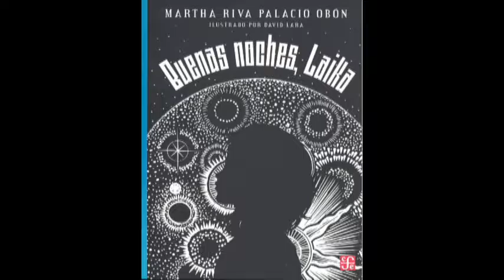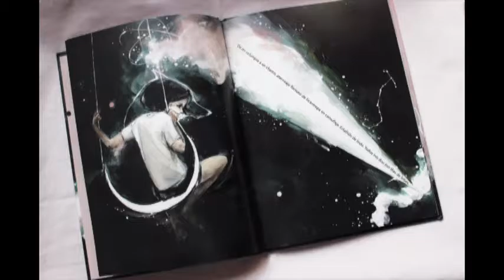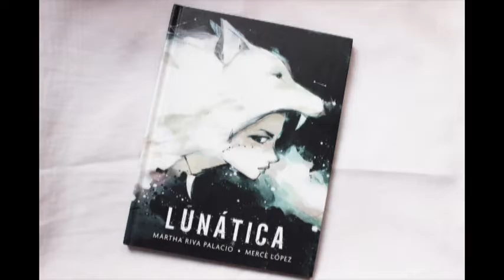Martha Riva Palacio Escritora